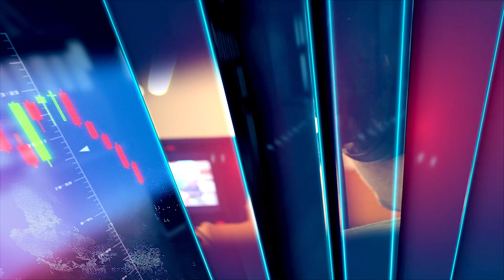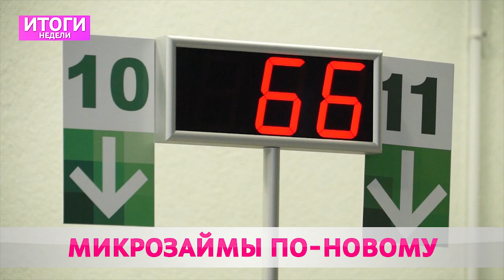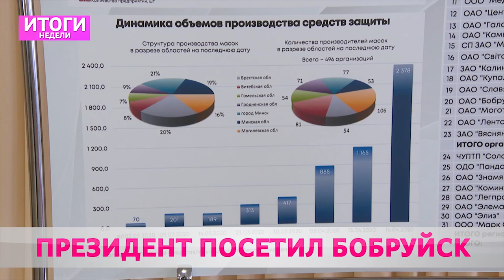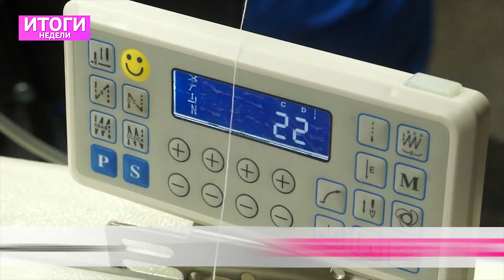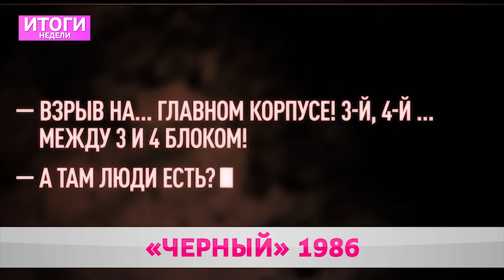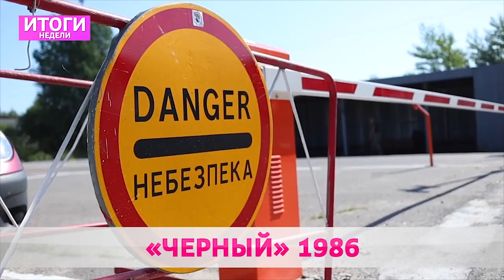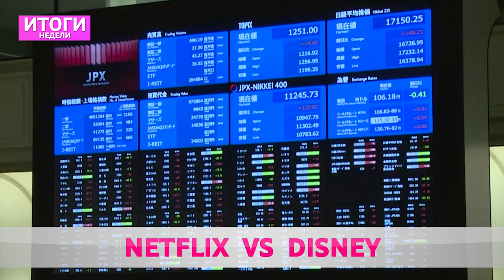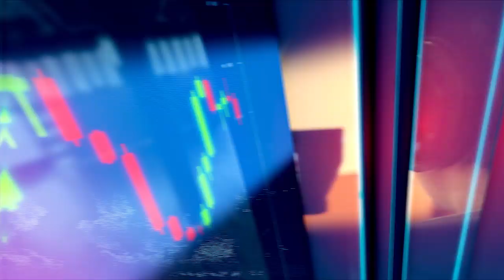Итоги Недели 26 04 2020